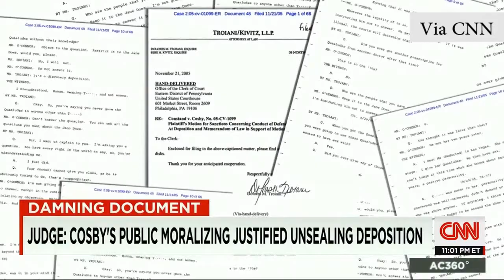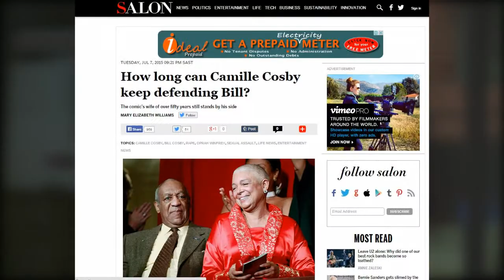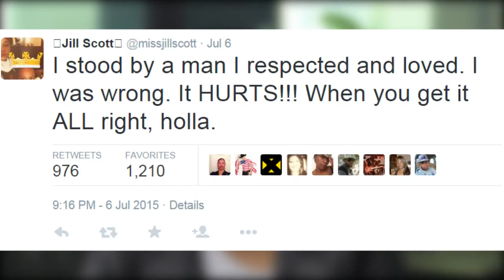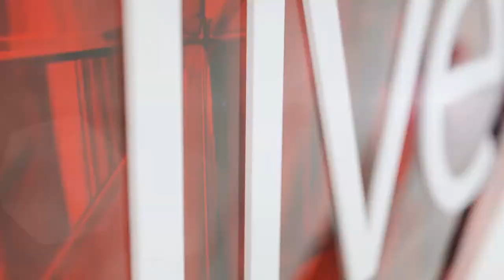Sex Religion Politics : Sex - Bill Cosby